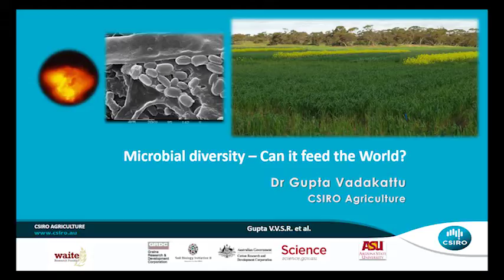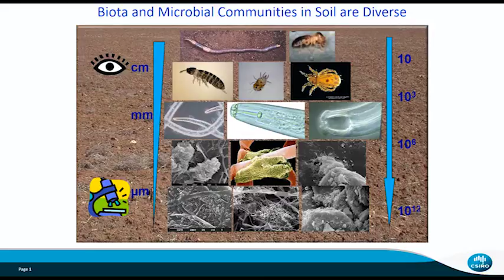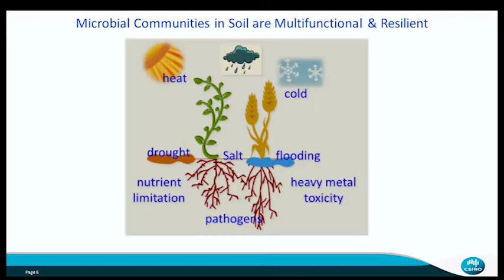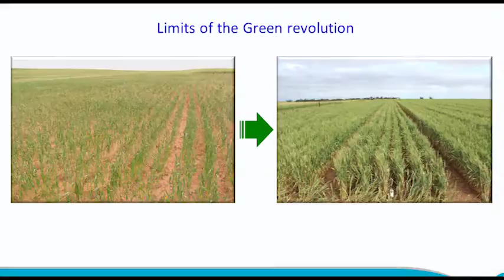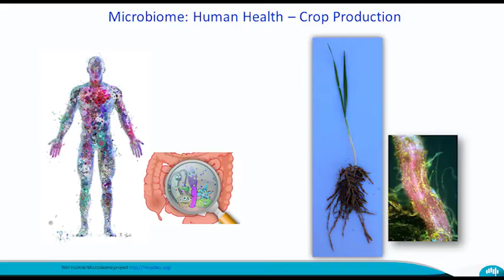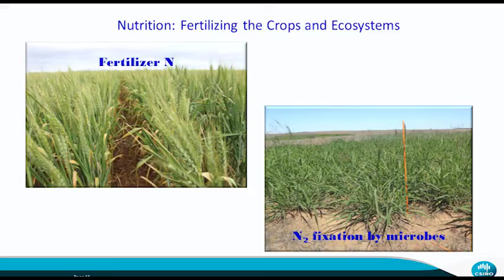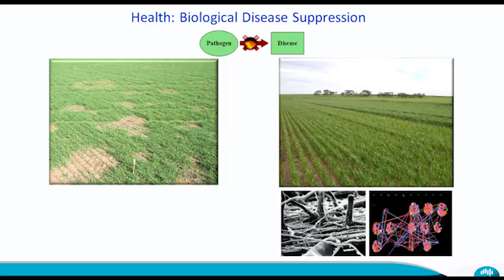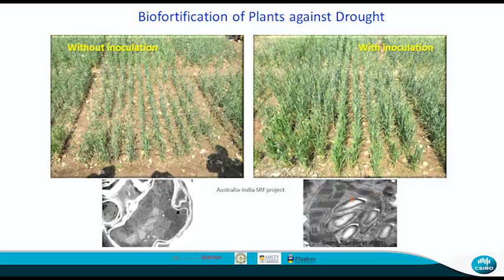Microbial diversity - can it feed the world? Dr Gupta Vadakattu, CSIRO Agriculture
The Waite in the Spotlight 2016 event featured TEDx-style talks celebrating the diversity of research at the Waite and exploring plants, science and the future of food. Dr Gupta Vadakattu presents: 'Microbial diversity - can it feed the world?'

Gupta is one researcher who loves getting his hands dirty. His renowned research into genetic diversity, function and resilience of soil microbes has important implications for sustainable production worldwide. Research findings have improved our understanding of environmental health and potential solutions to food scarcity in developing countries, including India where agricultural field trials are delivering impressive results. Gupta’s outstanding contribution to soil science in Australia was recognised by the 2015 Prescott Medal.